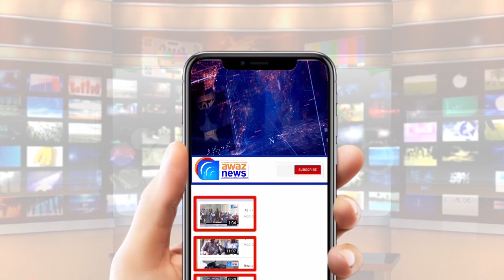Hazara Mughal resident of Gujarat village in Greece dies after falling from roof